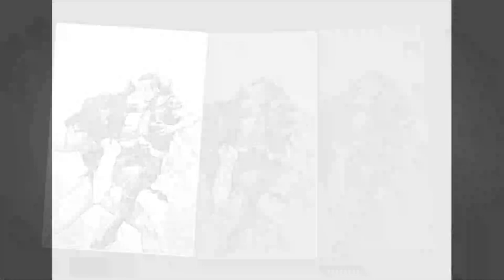Rogue's Incredible Journey From Absorption to Leadership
🌟 Embark on an extraordinary journey with us as we delve into the captivating odyssey of one of Marvel's most iconic mutants – Rogue! 🌟

In this riveting video, we uncover the remarkable evolution of Rogue, a mutant gifted with the power of absorption. From her tumultuous beginnings as a runaway to her transformation into an inspiring leader, Rogue's story is nothing short of awe-inspiring.

🌌 Join us as we explore her trials and triumphs, from the accidental activation of her abilities to her association with mutant terrorists Mystique and Destiny. Witness her unexpected encounter with Ms. Marvel that forever changes her destiny, as she navigates the complex landscapes of power, identity, and redemption.

🌟 As Rogue finds her place within the X-Men, her journey takes on new dimensions. Discover how her determination and loyalty propel her to become a beacon of inspiration, even as she battles the remnants of Ms. Marvel's identity. We'll explore her role in the Avengers Unity Division and her eventual rise as a powerful leader.

Whether you're a die-hard Marvel fan, a lover of superhero narratives, or simply intrigued by tales of personal growth, Rogue's Odyssey promises to captivate, inspire, and leave you in awe of the indomitable human spirit.

🔥 Don't miss out on this exciting exploration of Rogue's transformation from absorption to leadership! 💥🚀

Rogue
Odyssey
Absorption
Inspiring Leadership
Marvel Comics
Mutant Evolution
Superhero Journey
Character Transformation
X-Men
Ms. Marvel Encounter
Redemption Story
Mutant Powers
Marvel Universe
Empowering Narrative
Comic Book Evolution
Rogue's Story
Identity Struggle
Comic Character Growth
Superhero Origins
Iconic Mutant